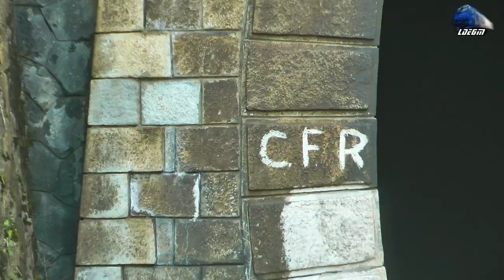Trenuri de Călători la Tunelul Șuncuiuș/Passenger Trains at Șuncuiuș Tunnel - 06 February 2020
1:IR15034 - Oradea - Aleșd - Bratca - Ciucea - Huedin - Aghireș - Cluj Napoca - Automotor DH2/SN83 DMU RO-TFC
2:R15855 - Cluj Napoca - Aghireș - Huedin - Ciucea - Șuncuiuș - Aleșd - Oradea - Automotor Duewag BR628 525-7 IRC/DB Regio
3:IR367-2"Harghita" - Budapest Keleti-Szolnok-Puspokladany-Oradea-Aleșd-Ciucea-Huedin-Aghireș-Cluj Napoca-Dej Călători-Beclean pe Someș-Sărățel-Deda-Siculeni-Miercurea Ciuc-Sfântu Gheorghe-Brașov - Regina Bihorului~GM 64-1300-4 RO-SNTFC
4:IR1535 - Cluj Napoca - Aghireș - Huedin - Ciucea - Aleșd - Oradea - Automotor Săgeată-Albastră~Desiro VT642 DMU RO-SNTFC
5:R15854 - Oradea - Aleșd - Bratca - Ciucea - Huedin - Aghireș - Cluj Napoca - Automotor Duewag BR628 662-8 IRC/DB Regio

06 February 2020

1:IR15034 - Oradea - Alesd - Bratca - Ciucea - Huedin - Aghires - Cluj Napoca - Automotor DH2/SN83 DMU RO-TFC
2:R15855 - Cluj Napoca - Aghires - Huedin - Ciucea - Suncuius - Alesd - Oradea - Automotor Duewag BR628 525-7 IRC/DB Regio
3:IR367-2"Harghita" - Budapest Keleti-Szolnok-Puspokladany-Oradea-Alesd-Ciucea-Huedin-Cluj Napoca-Dej Calatori-Beclean pe Somes-Saratel-Deda-Siculeni-Miercurea Ciuc-Sfantu Gheorghe-Brasov - Regina Bihorului~GM 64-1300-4 RO-SNTFC
4:IR1535 - Cluj Napoca - Aghires - Huedin - Ciucea - Alesd - Oradea - Automotor Sageata-Albastra~Desiro VT642 DMU RO-SNTFC
5:R15854 - Oradea - Alesd - Bratca - Ciucea - Huedin - Aghires - Cluj Napoca - Automotor Duewag BR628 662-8 IRC/DB Regio

06 February 2020